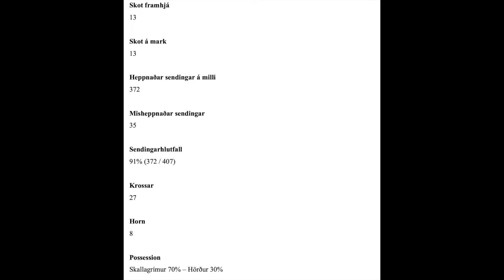Skallagrímur - Hörður Í 6-0 (28.6.2022)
Mörk Skallagríms úr leik gegn Herði Í. 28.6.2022